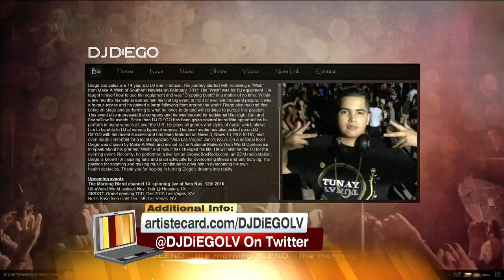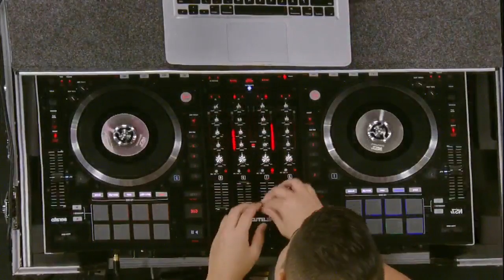The 14 Year Old Producer/DJ 11/12/14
This DJ has just started out, but has gone to various events including the Las Vegas Foodie Fest and Make-A-Wish World Conference. He is known for inspiring fans and is an advocate for overcoming illness and anti-bulling. DJ Diego is not stopping there though! He's here today to tell us about his next big performance at the UltraViolet World festival!